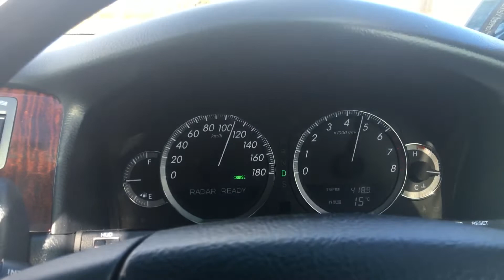Toyota Crown Majesta UZS186 3uz V8 0-150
All standard Toyota Crown Majesta 0-150kph.
Private dragstrip.